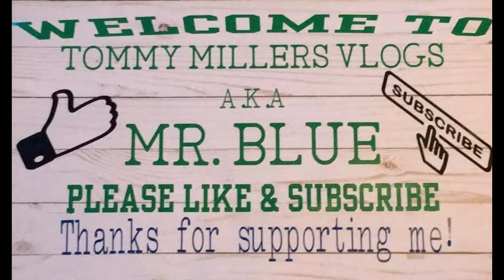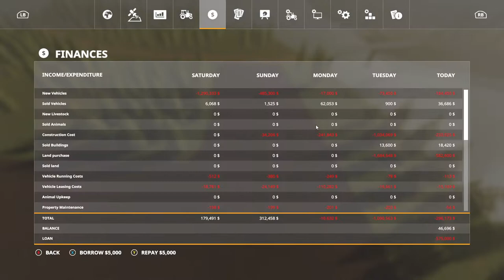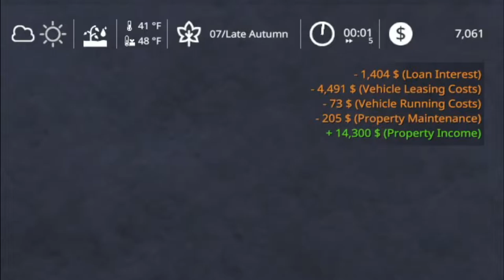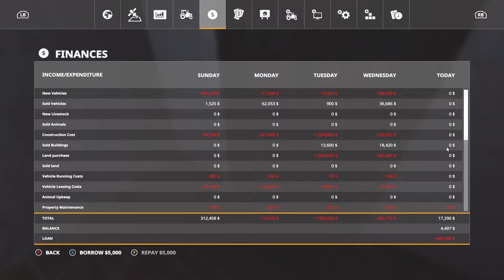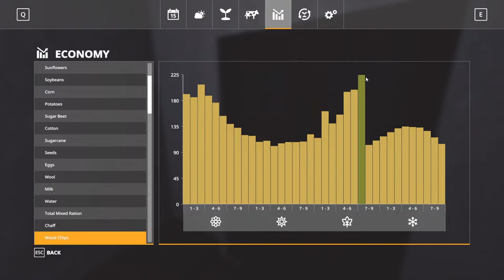Field # 18, Is It A Mud Hole?!?! Spectacle Island, Farming Simulator 19, Ep. 42...